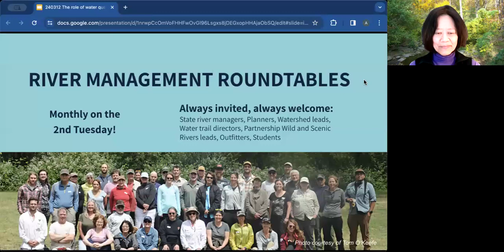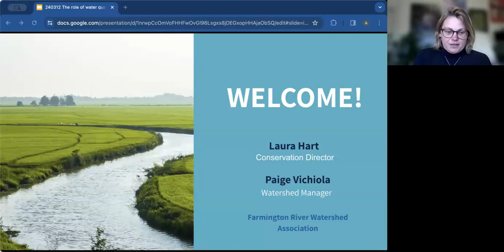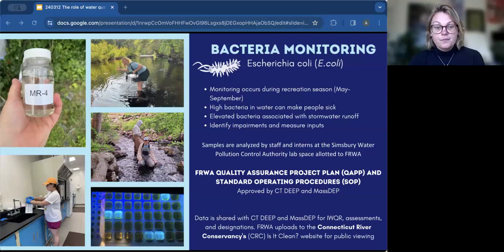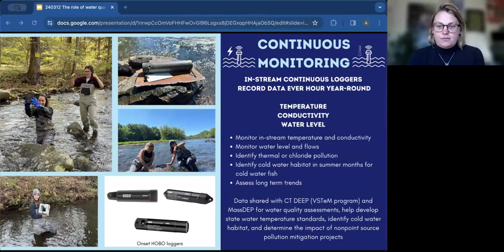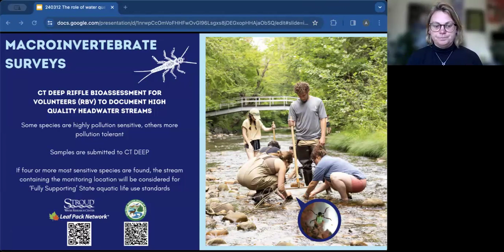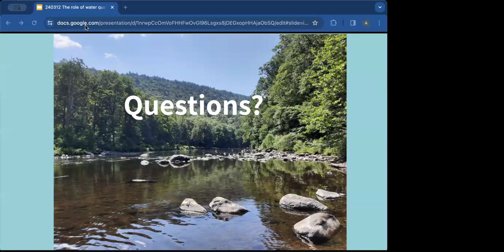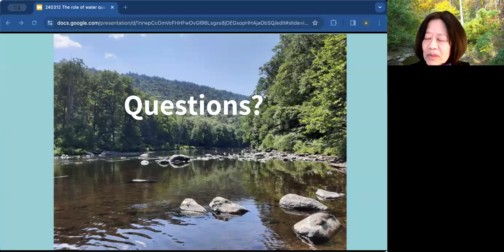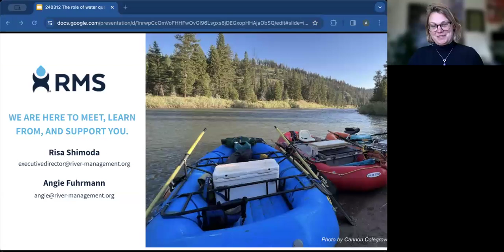The role of water quality monitoring in effective river management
The Farming River Watershed Association(FWRA)'s Water Quality Monitoring programs collect data on bacteria, temperature, chloride, macroinvertebrates, cyanobacteria and more. FRWA is particularly focused on watershed streams that are not actively monitored by state agencies and/or lack sufficient data. We use monitoring data to document high-quality waters for protection and preservation, measure inputs from tributaries to the Farmington River, monitor changes in water quality and land use, identify impairments, locate potential preservation & restoration opportunities, and reveal trends relative to changing climate and precipitation patterns via long term monitoring. Join us to learn about our monitoring programs, citizen-science opportunities, and how we and state agencies use our data.

Panelists:
Laura Hart, FRWA Conservation Director